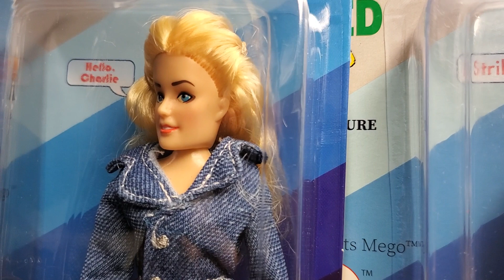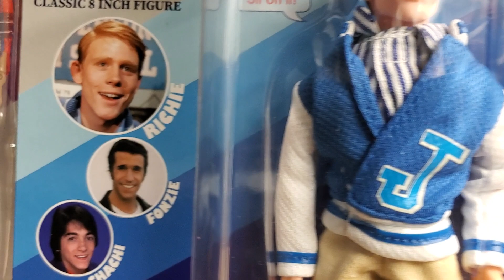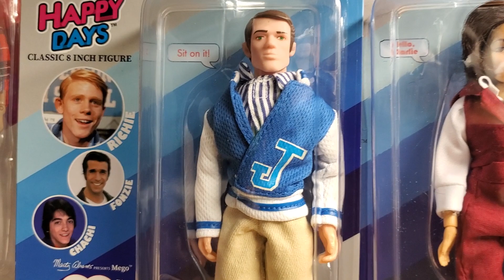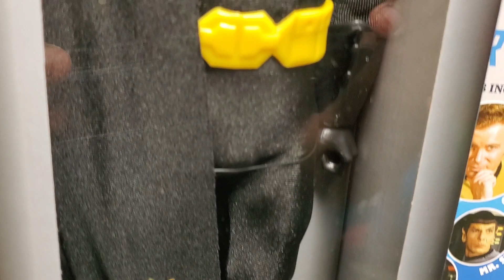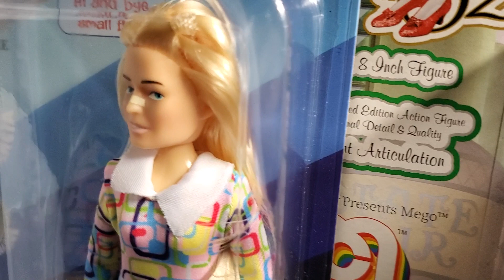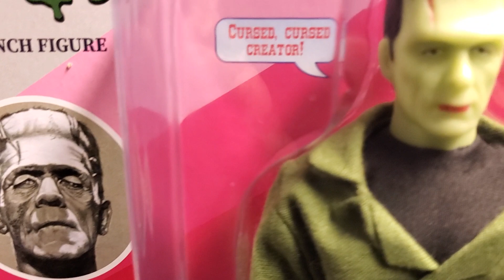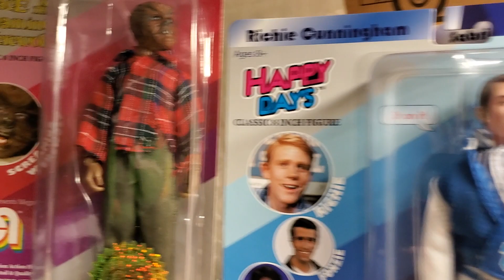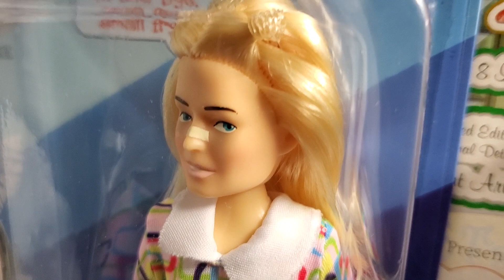COFFEE TIME WITH MIB, THE TARGET MISUNDERSTANDING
WELCOME BACK TO THE MIB MASTER TOY MUSEUM ! IT'S COFFEE TIME WITH MIB ! TODAY'S FRESH CUP OF COFFEE IS BEING SERVED WITH A FRESH NEW PERSPECTIVE ON OUR FEELINGS ABOUT THE SUPER RETAIL STORE, NAMED TARGET ! MIB WILL SHARE HIS THOUGHTS ON WHY TARGET HAS BEEN TREATED UNFAIRLY ! PULL UP A SEAT AND GRAB YOUR FAVORITE BRAND OF COFFEE ! THIS WILL DEFINITELY BE ONE COFFEE TIME, THAT WILL SPARK THE CONVERSATION FIRE !!!